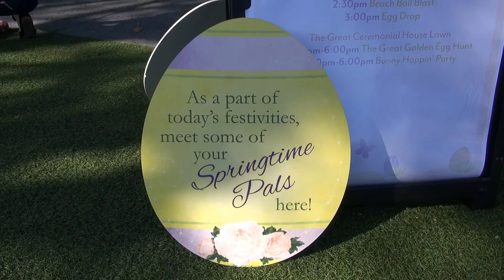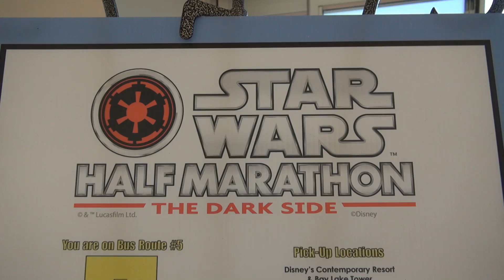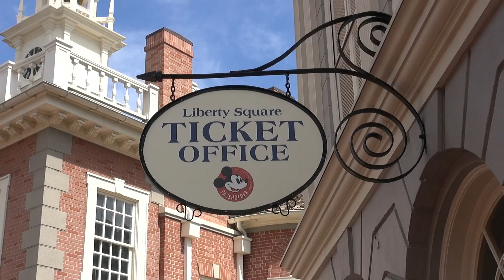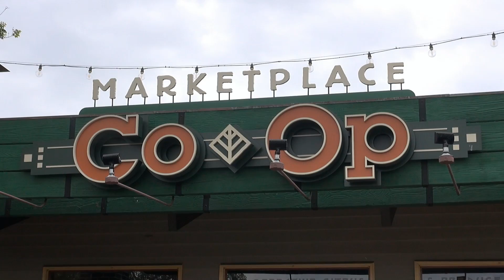MouseSteps Weekly #224 WDW Easter Characters; Magic Kingdom; Disneyland Paris 25 & Inventions Brunch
In Mousesteps Weekly #224, we talk about the following subjects:

On Easter Sunday, we went to several resorts to check out the characters available to meet. Mickey and Minnie in their Victorian outfits met at Disney's Grand Floridian, as did the White Rabbit. Chip and Dale wore leis and met guests at Disney's Polynesian Resort, and they met also at Disney's Contemporary Resort in formal wear. Mrs. Bunny greeted guests at Disney's Polynesian Resort as well!

At Disney's Contemporary Resort, Star Wars Half Marathon Weekend was celebrated with a fun chocolate egg display.

We head to the Magic Kingdom, and talk about the new security procedures. Wishes fireworks farewell merchandise is out, as is Guardians of the Galaxy 2 merchandise.

iCan is a new robot in Tomorrowland, and we had the chance to check him out! He is interactive and even dances.

At Disney Springs, Characters in Flight is undergoing a building rehab. And we stopped by The Dress Shop at the Marketplace Co Op, where dresses based on Disney attractions and characters are now sold (new in the past few weeks).

Next, we head over to Disneyland Paris to show a little of the opening ceremony for the 25th anniversary. Thanks to Filip from DLRPFans for the footage!

Our last stop is Inventions Restaurant at the Disneyland Hotel in Disneyland Paris. We went to the Sunday character brunch that was Cinderella themed, with characters that included Mickey and Minnie as a prince and princess, Suzy and Perla and even Jaq and Gus Gus!

AllEars® Newsletter - An unofficial electronic newsletter about The Walt Disney World Resort in Orlando, Florida, published weekly in conjunction with AllEars.Net, Deb's Unofficial Walt Disney World Information Guide

ARTICLE: Disney's Grand Floridian Easter Egg Display 2017 Includes "Zootopia", "Big Hero 6", "Born in China" Themes

ARTICLE: 10 Reasons to Visit Disneyland Paris During the 25th Anniversary Celebration